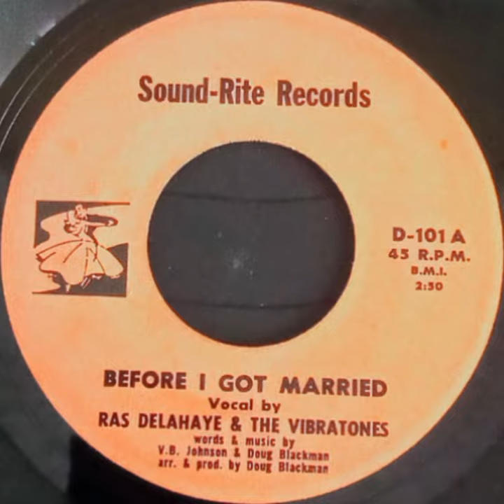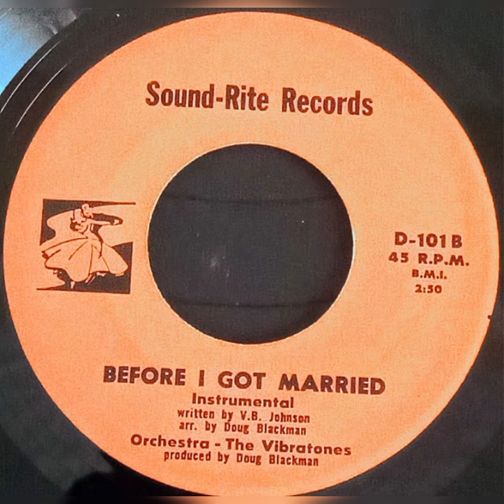Ras Delahaye & The Vibratones - Before I Got Married/Versión "Sound-Rite Récords"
PRODUCER: Doug Blackman
YEAR:
COUNTRY: Us
GENRE: Reggae
STYLO: Roots